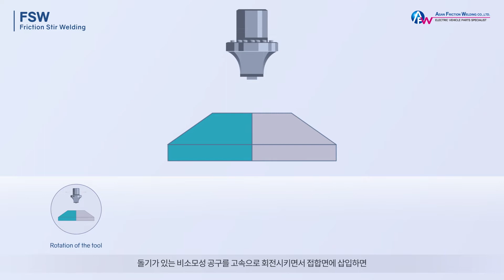마찰교반용접 (FSW) - 기술소개 AFW